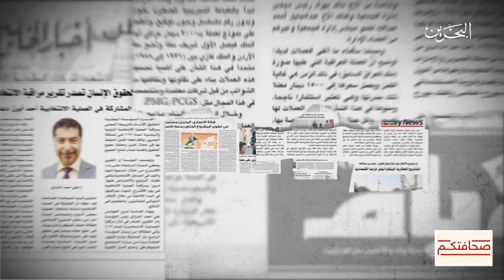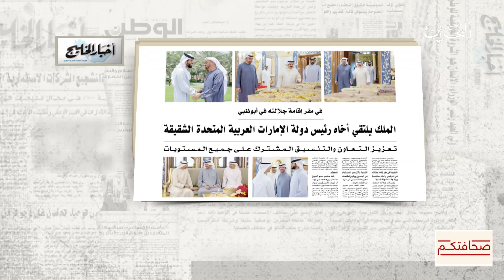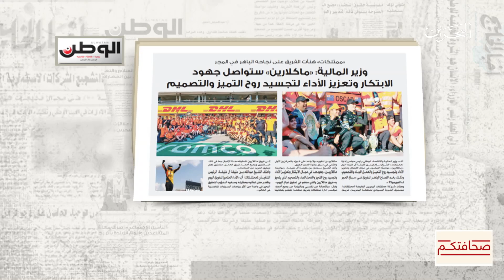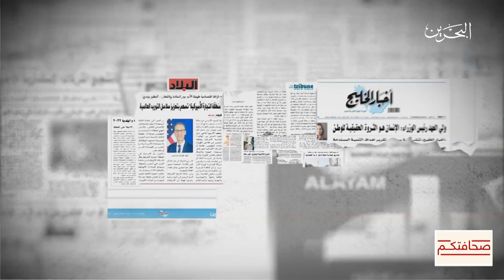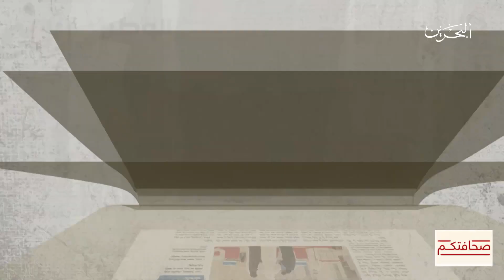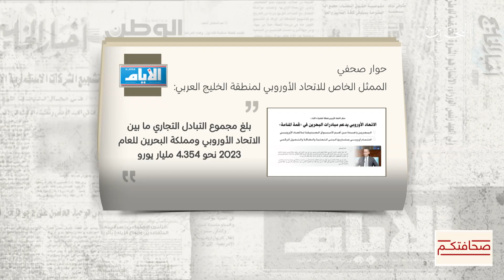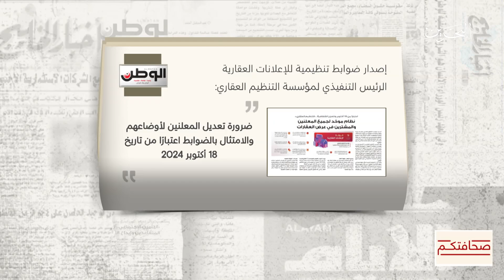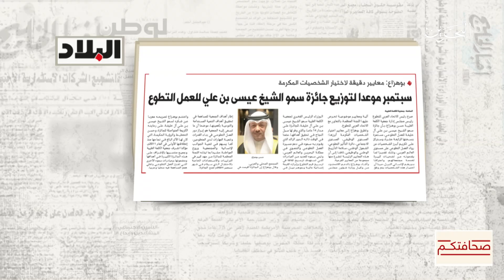صحافتكم | 23-7-2024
جلالة الملك المعظم يلتقى رئيس دولة الامارات العربية المتحدة الشقيقة في مقر اقامته جلالته في أبوظبي
نائب رئيس مجلس الوزراء يرأس الاجتماع الاعتيادي الأسبوعي لمجلس الوزراء
وزير المالية والاقتصاد الوطني ماكلارين ستواصل جهود الابتكار وتعزيز الأداءلتجسيد روح التميز والتصميم
بالفيديو فوز ماكلارين
مقال د.حورية الديري " أطفالنا امانة"
رئيس اللجنة الاشرافية في الدائرة الأولى بمنطقة المحرق: عملية كشوف الناخبين ستستمر حتى السبت المقبل
ممثل الاتحاد الأوروبي للمنطقة الخليج : الاتحاد الأوروبي يدعم مبادرات البحرين في قمة المنامة
الهيئة الوطنية لعلوم الفضاء تشارك للمرة الأولى في مدينة الشباب ٢٠٣٠
رئيس الاتحاد العربي للتطوع : توزيع جائزة سمو الشيخ عيسى بن علي للعمل التطوعي سبتمبر القادم